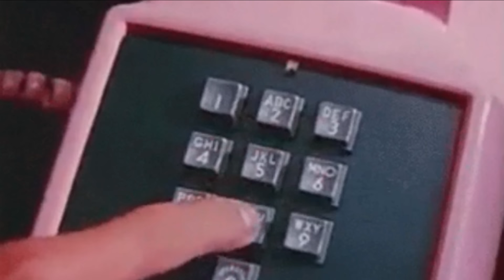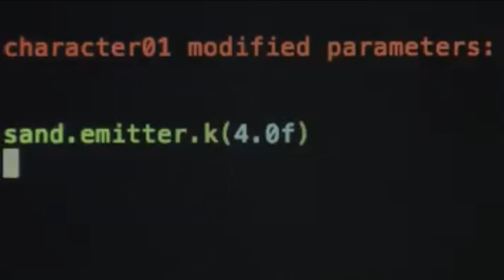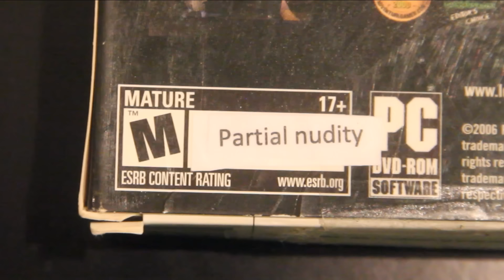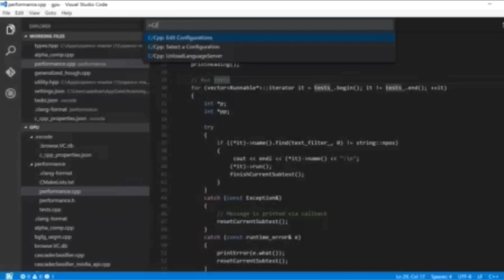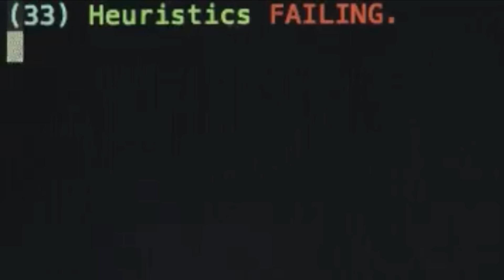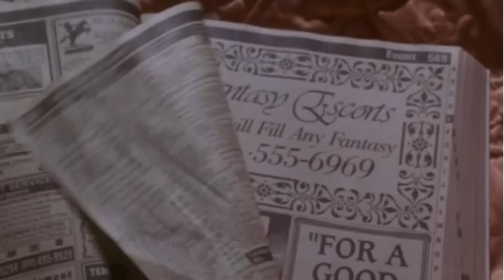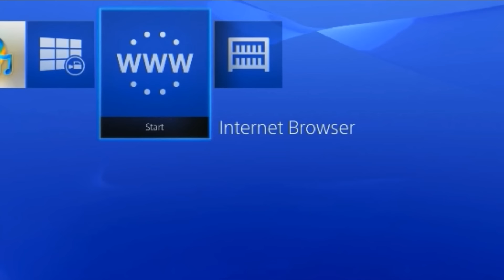10 Unbelievably Awkward Video Game Discoveries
While the San Andreas Hot Coffee incident rather ridiculously shook the gaming world in 2005, there's been many more surprising discoveries in games that were much less suspect than Grand Theft Auto. This is why today I'm covering 10 other awkward video game discoveries that were found through the use of hacks, exploits, and clever investigation.

Any support you want to give (of any form) puts me a step closer to putting out videos quickly, regularly, and more consistently. :)

Halo 2
Spice World
Broken Sword II
DynaMike
Charlie and the Chocolate Factory
For Honor
Watchdogs 2
Spiderman

Clips & References SPOILERS

Special thanks to Jeff Dawson and CreeperX3 for their contributions to this video.